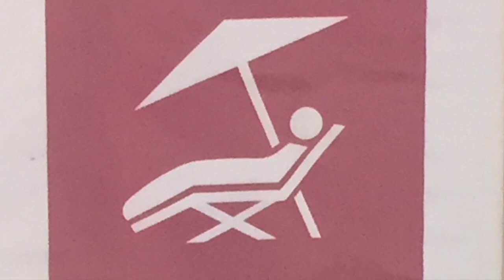Sundowner, Ridimutak Beach Club, Nerezine, Croatia, 2017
Thanks to Evi, Martin and Josipa, great place, best one in town to chill.